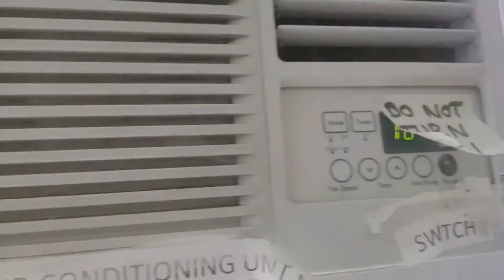Window Shaker City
Had to service 10 of these silly things, so enjoy a bunch of startups and a chorus of many LG rotary compressors buzzing away!